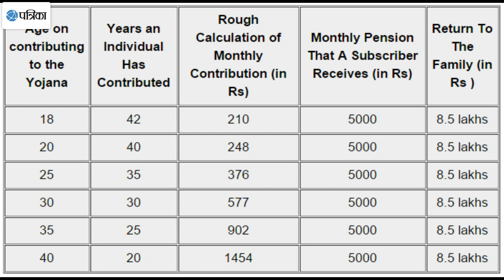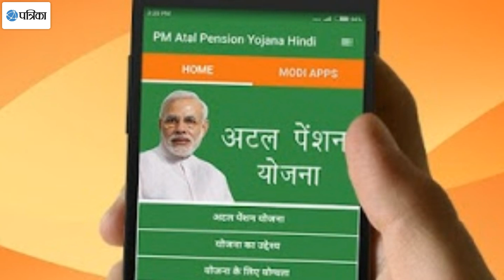Narendra Modi 3 Year: अटल पेंशन योजना में आपको मिलता है इतना पैसा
6. अटल पेंशन योजना में आपको मिलता है इतना पैसा
प्रधानमंत्री द्वारा बुजुर्गों के लिए चलाई गई योजना